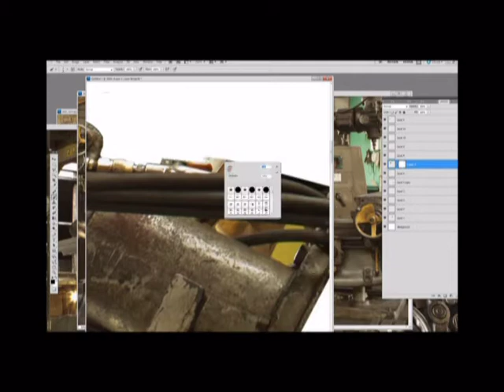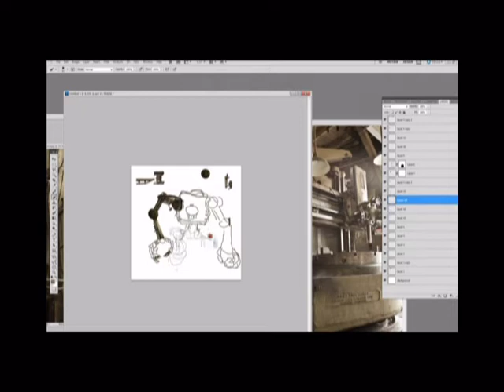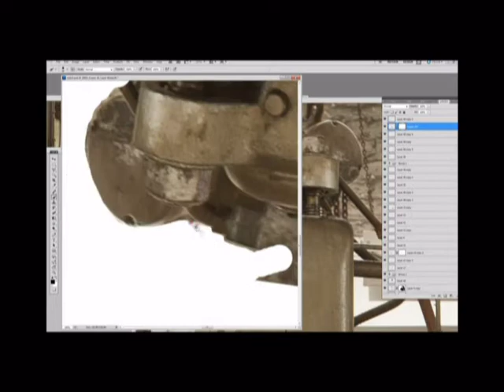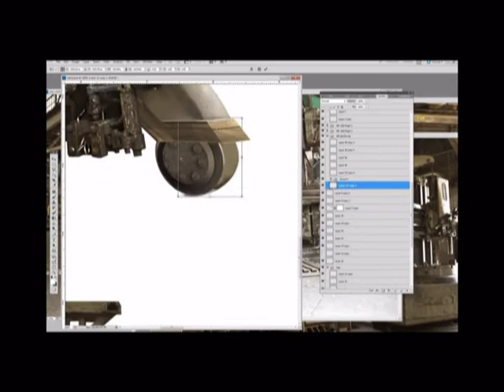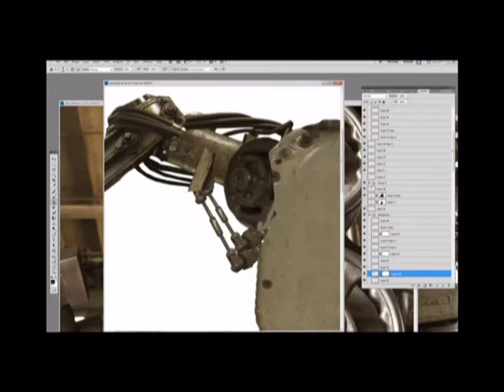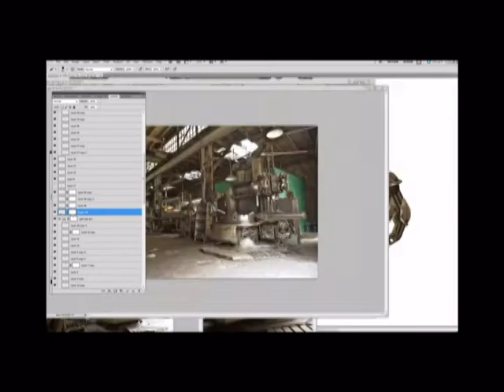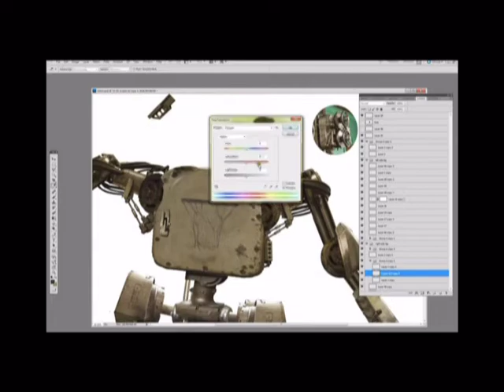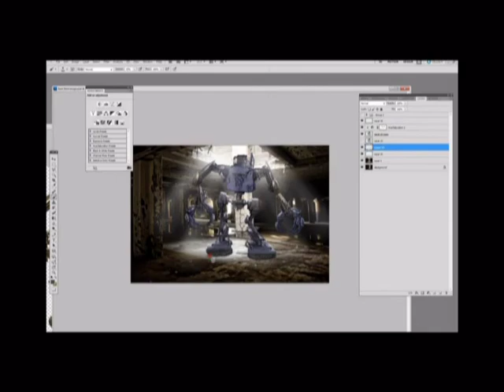Real Steel Team Basketball Composite.mpg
A time lapse video of a photoshop composite for a basketball team by Shirk Photography